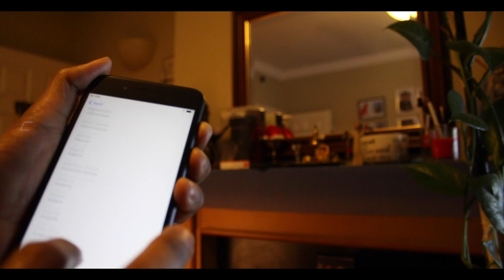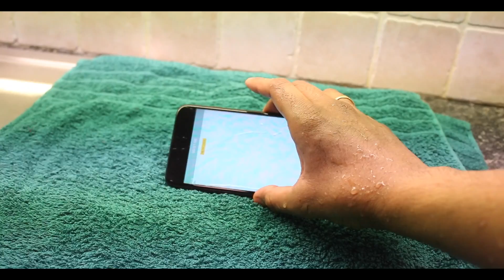IPHONE 7PLUS WATER RESISTANCY TEST...Enjoy...